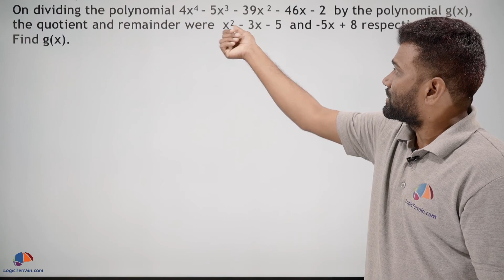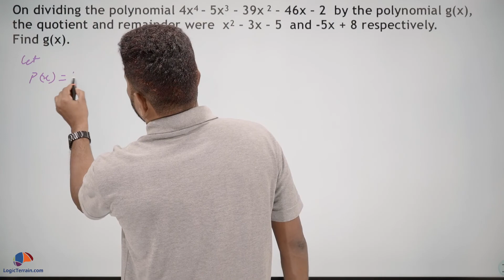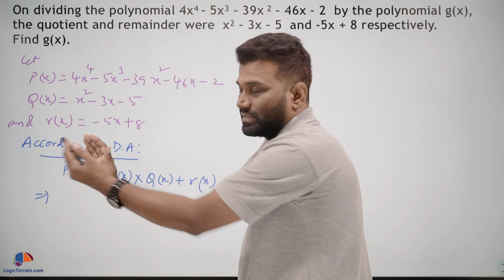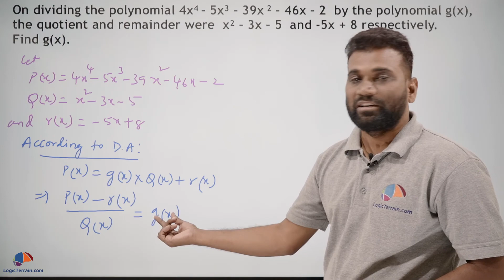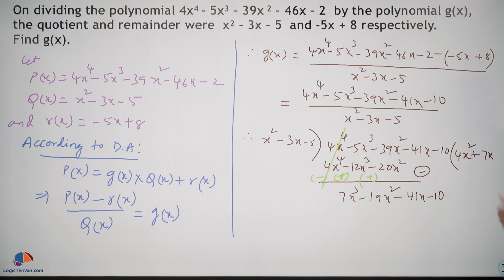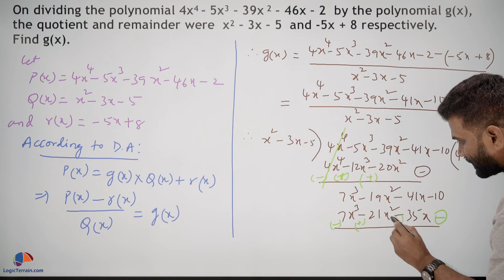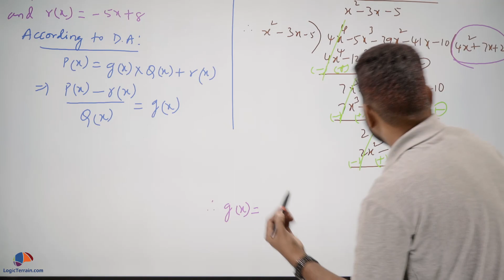Polynomials Class 10 Mathematics [CBSE] Chapter 2 NCERT Solutions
Polynomials Class 10 Mathematics
Questions : On dividing the polynomial 4x⁴ – 5x³ – 39x² – 46x – 2  by the polynomial g(x), the quotient and remainder were  x² – 3x – 5  and -5x + 8 respectively. Find g(x).

Class 10 | Mathematics | Polynomials| 3 Mark Question | Board Exam | Standard | Basic | Important Questions | last 10 years | previous years board questions | LogicTerrain.com

Full solution explained in the video by A. Lakshmi Narayana M.Sc, B.Ed, With over 15 year years of experience in various international schools and boards.

Take full course and take your class 10 math board exam preparation to next level.
Logic Terrain is an online e learning portal for students who are looking to improve math scores

Course Contents
1. Mind mapping technique for each chapter.
2. Important questions & previous board exam questions, in all chapters, organized marks wise.
3. All Chapters,Concepts are covered questions wise. 30+ hours of video content for quick preparation.
4. Sample solved papers for each chapter for quick revision. New solved papers added every week
5. Weekly on demand webinars on how to prepare for math exams